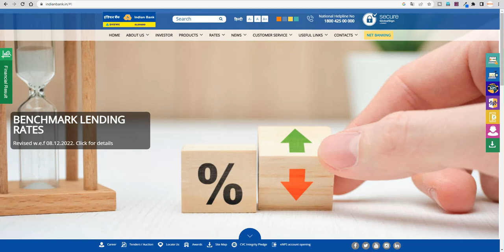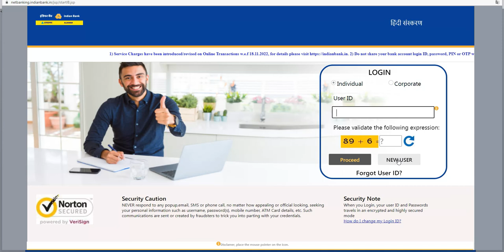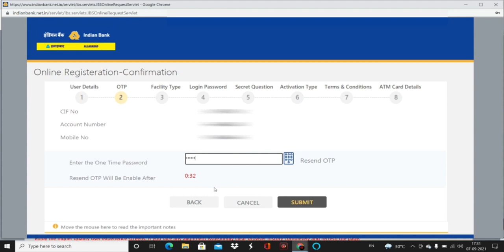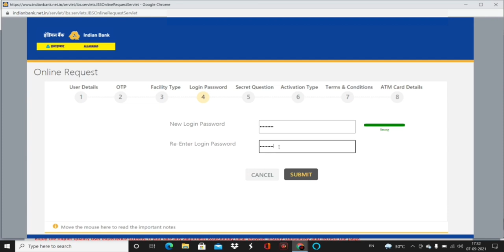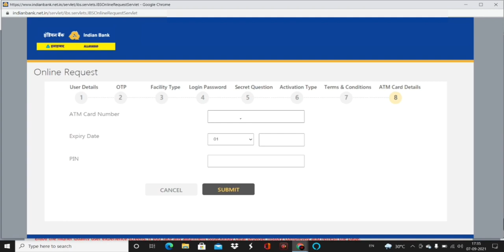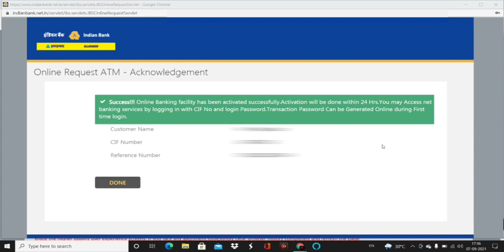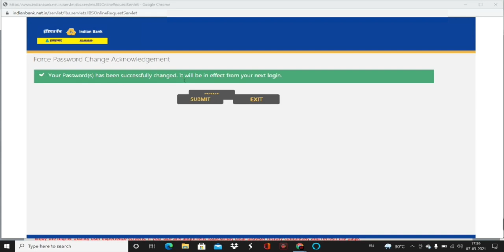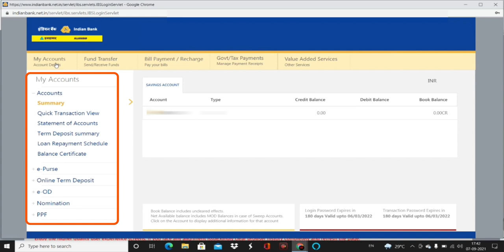Indian Bank Net Banking | इंडियन बैंक नेट बैंकिंग चालू करें | Indian Bank Internet Banking Register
Indian Bank Net Banking :  Indian Bank serves over 100 million customers with 39,734 employees, 5,721 branches with 5,428 ATMs and Cash deposit machines all over Indian. With Indian Bank Net Banking you can access these services on your phone or laptop.

Benefits : Indian Bank Net Banking
Check Balance,
Bank Statement,
Cheque Book Request,
Fund Transfer,
Indian Bank UPI,
In this video we have explained that How to activate Indian Bank Net Banking, Process of registration Indian Bank Net Banking, Use of Indian Bank Net Banking, How to use Indian Bank Net Banking, Benefits of Indian Bank Net Banking.
If you need any help or queries please comment us, we will reply to you as soon as possible.
Open Kotak 811 Saving Account
Open a FREE Demat account with Angel Broking.

Questions answered in this video:
How to Activate Indian Bank Net Banking?
How to register for Indian Bank Net Banking?
Benefits of Indian Bank Net Banking.
What is Indian Bank Net Banking?
Indian Bank Net Banking online apply.
Indian Bank Net Banking Offline apply.

Credit : All audio and images file were downloaded from google.com and other online websites. We would like to give credit to all.